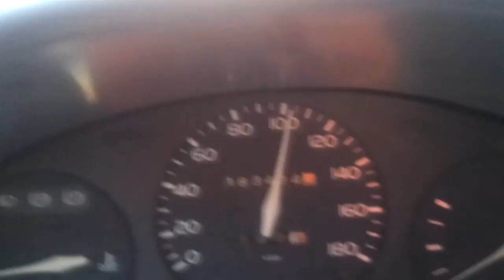"Wołyń" - plan filmowy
Film przestawiający prace ekipy filmowej oraz aktorów na planie filmu "Wołyń" dnia 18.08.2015.